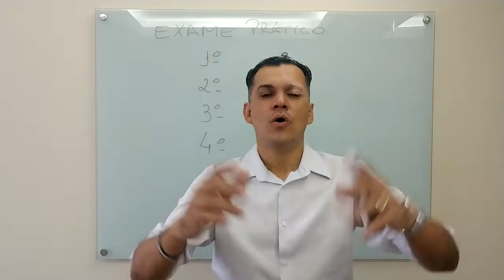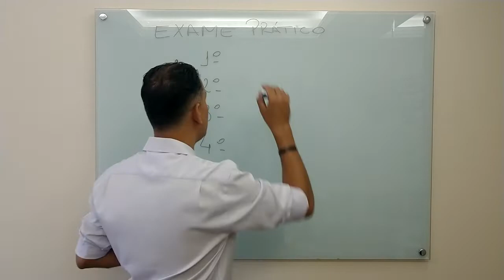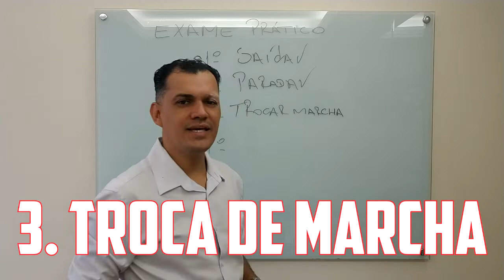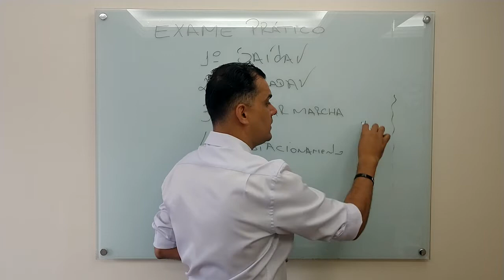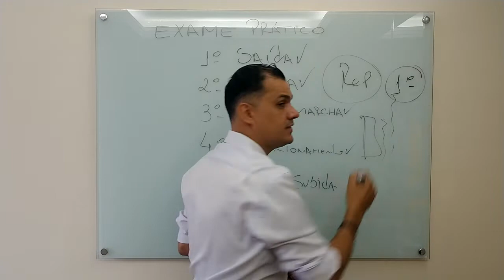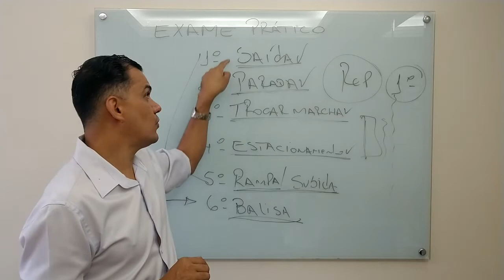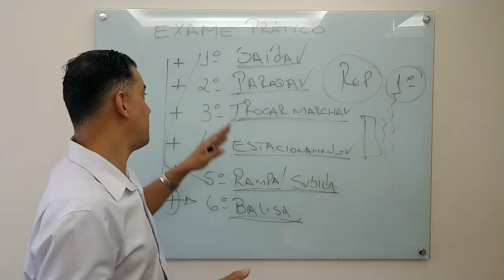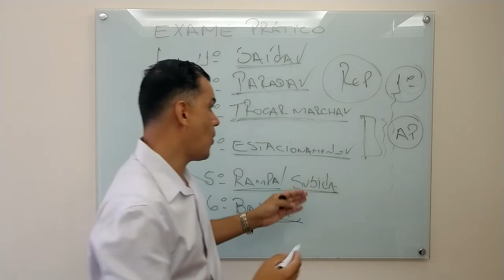Como ser APROVADO na Prova Prática de CNH de Carro - PARTE 1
Venha para a Paizinho você também!